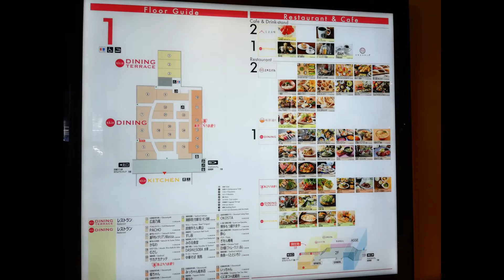広島駅・北口・レストラン街・ekie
☆お勧め動画

　・火星人の記憶を持つ少年！(ナレーション付き）

　・トランプが乗ってる大統領専用車が凄い！（ナレーション付き）

　・川に落ちて凍ったキツネさん、氷の塊ごと切り出される！（ナレーション付き)

　・レアメタル隕石(1000京ドルの価値)出現で、世界経済崩壊！（ナレーション付き）

　・【巨大氷河分離】南極の氷河がヤバイ！千葉県と同じ大きさ！(ナレーション付き）

☆人気の動画

　・こたつ猫！どうしても入りた～い！

　・ここを開けて！早く一緒に寝ようよ！と訴える猫

　・凄い！びっくり！セスキ炭酸ソーダで、クッションフロアが新品のように、
　　ピカピカに！

　・癌・糖尿病に効く！苦くない美味しいゴーヤジュースの作り方とゴーヤの効能！！

　・猫びっくり！キャー！自宅のキッチンに蛇が・・・！

　・ホウ酸で蟻退治！

　・大型ネコ科動物達！やっぱり箱も好き、大きなイエネコみたい！

　・めちゃうま、美味しい「おでん」の作り方

　・コンポストの作り方（植木鉢で生ごみを堆肥にリサイクル）

　・猫用手作りコタツベッド

　・鶏ムネ肉のしっとり柔らか蒸し鶏の作り方(電子レンジで簡単調理）

　・女性でも出来るウォシュレットの取り付け方法(東芝SCS-T160）

☆お勧め動画

☆人気の動画

　　ピカピカに！